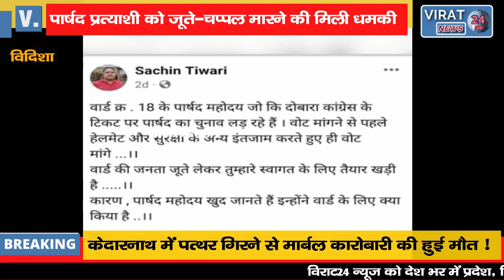प्रत्याशी को जूते-चप्पल मारने की मिली धमकी के बाद हेलमेट पहनकर कर रहे जनसम्पर्क !